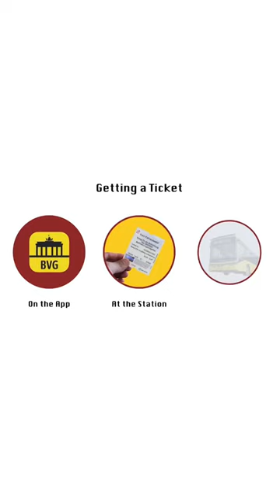Explore Berlin with content creator Elissa of @Alemanizando in our guide on BrightTrip.com!